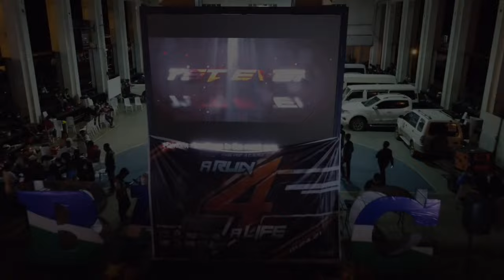A RUN 4 A LIFE | RIDE FOR A CAUSE | ILOCOS NORTE | LADY RIDER | R15 | FINISHER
Year Start Simultaneous Ride for a Cause
A Run For A Life for Hanssen Dave and 3 other beneficiaries.

Ilocos Norte Route:
Start: 📍Imelda Cultural Center, Batac City
📍Patapat, Viaduct
📍Caunayan, Pagudpud
📍Wind Meals Restaurant, Bangui
📍Vintar Dam
📍Madongan Dam, Dingras
📍La Virgen Milagrosa, Badoc
📍Badoc River
📍Himala Sa Buhangin, Sculpture Park
FINISH: 📍 Imelda Cultural Center, Batac City